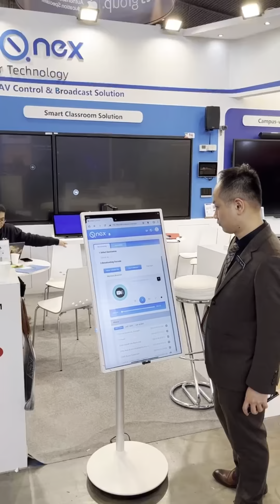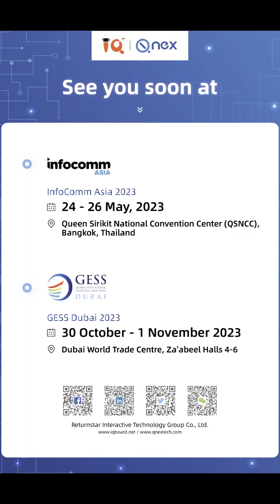Didacta Education Fair with IQ | Q NEX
IQ|Q-NEX heads to DIDACTA 2023 and takes our latest smart classroom/meeting room solutions at the fair (Booth No. 1F73).